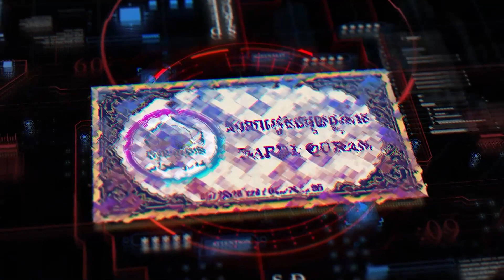តើច្បាប់ឥស្លាមចែងបែបណាចំពោះអ្នកឥស្លាមដែលបួសតមអាហារ តែមិនសឡាត ថ្វាយបង្គំ?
តើច្បាប់ឥស្លាមចែងបែបណាដែរចំពោះអ្នកឥស្លាមដែលបួសតមអាហារ តែមិនសឡាត ថ្វាយបង្គំនោះ?
បកស្រាយដោយ៖អូស្តើស ហាសាន់ សឡេះ, អ្នកជំនាញច្បាប់ឥស្លាម